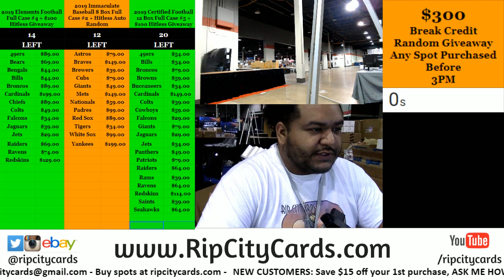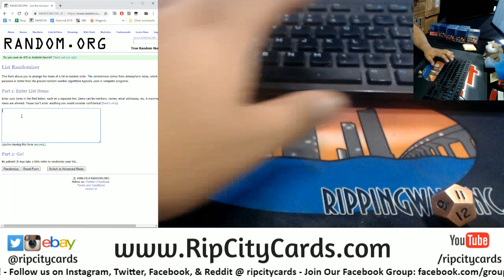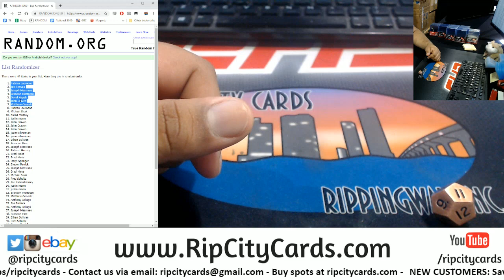$300 Break Credit Giveaway 7 30 RCC